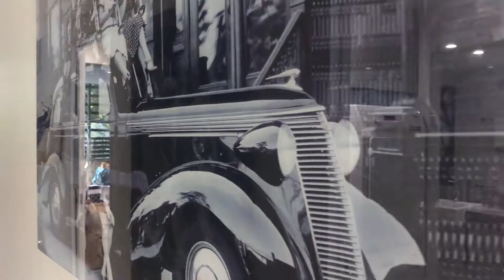211 Coconut Grove